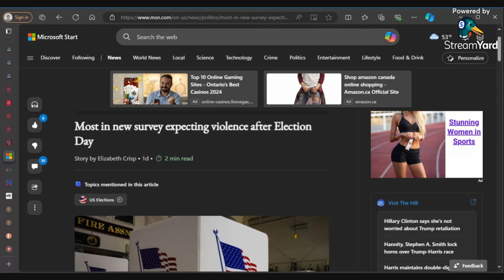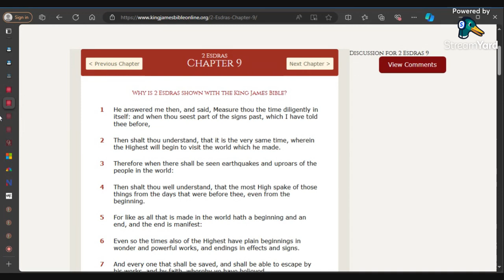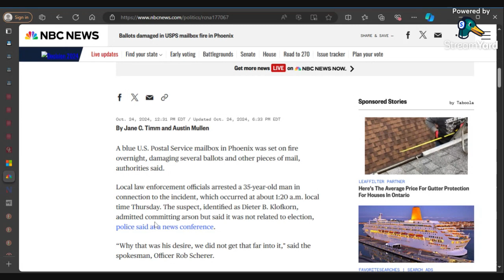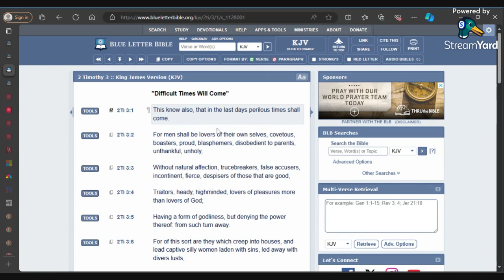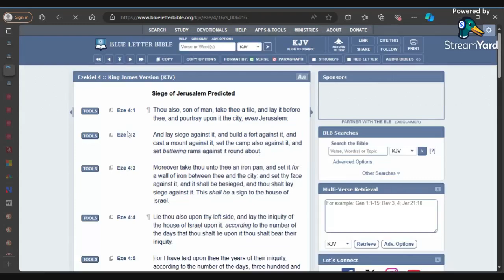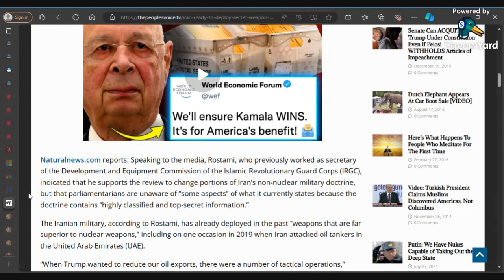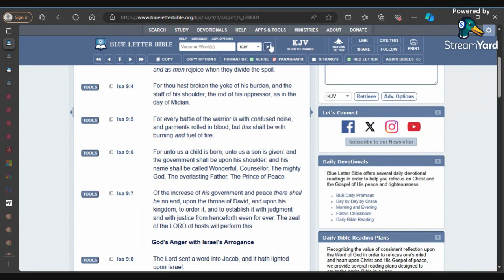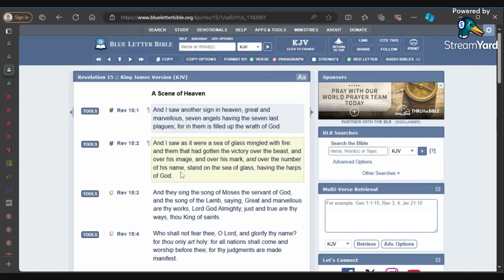News and Prophecy